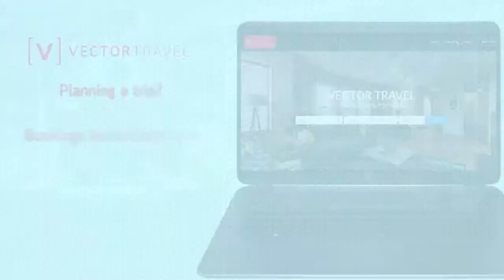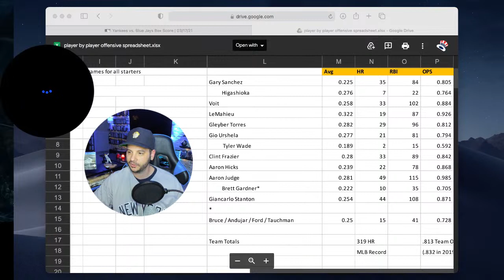Yankees 2021 Player-by-Player Stat Predictions | 6-4-3 DP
Derek & Patrick make their official stat predictions for the Yankees offense - and the numbers are crazy.